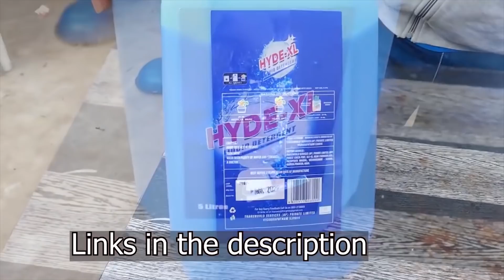Harvesting vegetables మన తోటలో హార్వెస్ట్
Hyde-XL

mealy bugs
get rid of aphids at home